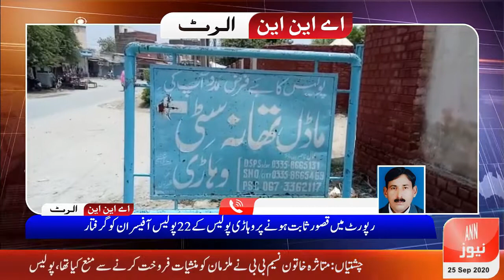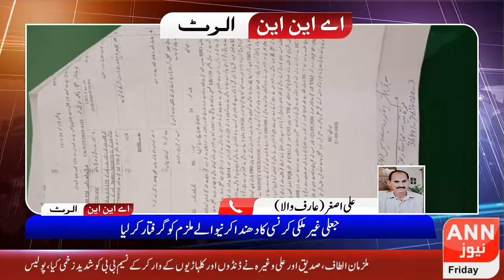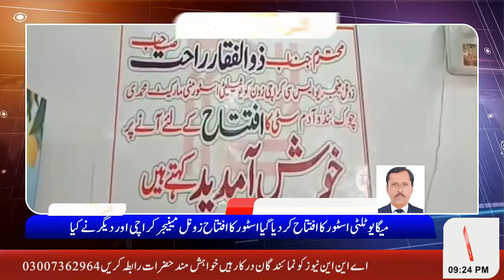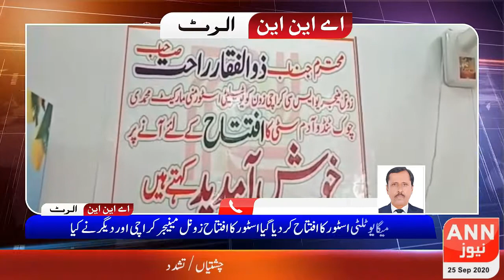Regional News Bulletin | 25 September 2020